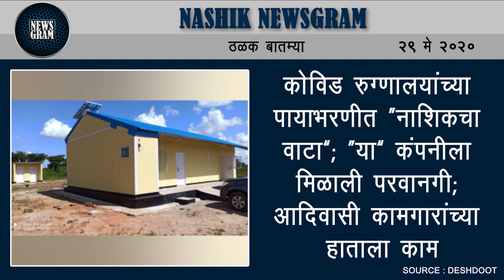नाशिक शहरात दिवसभरात दहा रुग्ण करोना पाॅझिटिव्ह | Nashik Newsgram | 29 May 2020